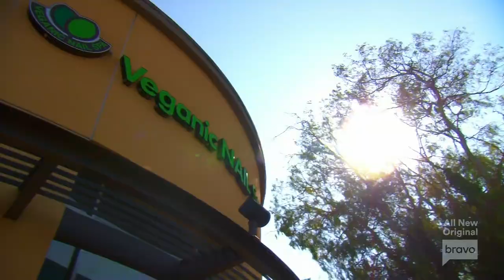VEGANIC NAIL SPA FT. Real Housewives Of Orange County S16E9| FULL SEGMENT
Video curtesy of The Real Housewives of Orange County.
Licenses are through motionarray.com as seen here for the following pieces of media
🌿𝐎𝐮𝐫 𝐕𝐞𝐠𝐚𝐧 𝐆𝐞𝐥 𝐌𝐚𝐧𝐢𝐜𝐮𝐫𝐞 𝐢𝐬 𝐝𝐞𝐬𝐢𝐠𝐧𝐞𝐝 𝐬𝐩𝐞𝐜𝐢𝐟𝐢𝐜𝐚𝐥𝐥𝐲 𝐭𝐨 𝐩𝐫𝐨𝐦𝐨𝐭𝐞 𝐧𝐚𝐢𝐥 𝐡𝐞𝐚𝐥𝐭𝐡 𝐚𝐧𝐝 𝐛𝐞𝐚𝐮𝐭𝐲 🌿
💅🏻  Get your  nail designs asap with us by 𝗯𝗼𝗼𝗸𝗶𝗻𝗴 𝘆𝗼𝘂𝗿 𝗮𝗽𝗽𝗼𝗶𝗻𝘁𝗺𝗲𝗻𝘁 𝗧𝗢𝗗𝗔𝗬 at veganicnailspa.com
📍 1460 Baker St Ste E, Costa Mesa, CA, 92626
📆  We are open 𝘦𝘷𝘦𝘳𝘺 𝘥𝘢𝘺 𝘰𝘧 𝘵𝘩𝘦 𝘸𝘦𝘦𝘬
Mon to Fri: 9:00AM - 8:00PM